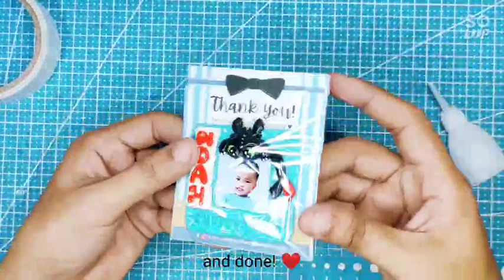Pao's Clay | Tutorial #10: Christening Ref Magnet Souvenir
Materials Used: Polymer Clay (Queen clay), Acrylic Paint (Art Ranger), Magnet Sheet, and Shoe Glue.